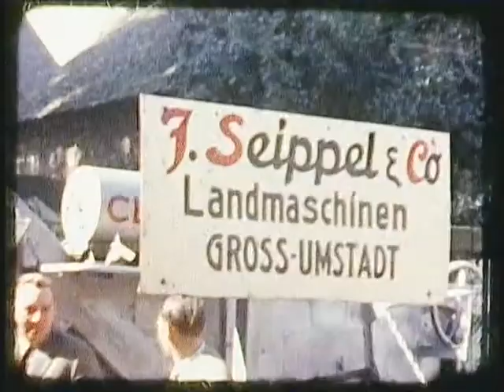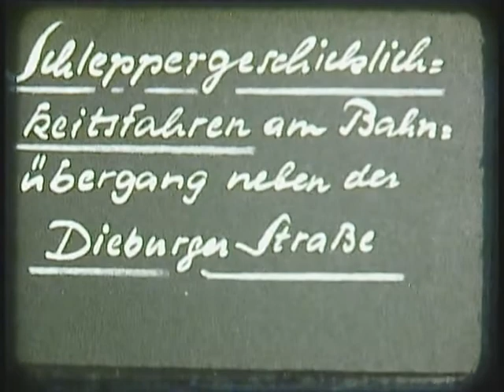Winzerfest/Herbstmarkt in Groß-Umstadt anno 1958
Film von der Landmaschinenaussstellung zum Winzerfest/Herbstmarkt 1958 mit Schleppergeschicklichkeitsfahren mit Seniorchef Wolfgang Seippel im zarten Alter von 28 Jahren. Man beachte auch die Schnittschutzkleidung bei der Motorsägenvorführung.